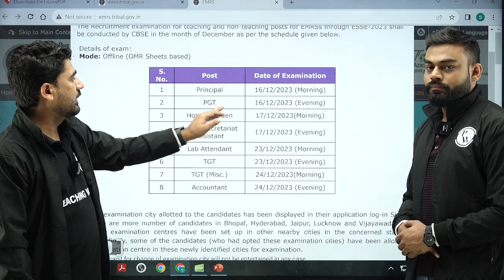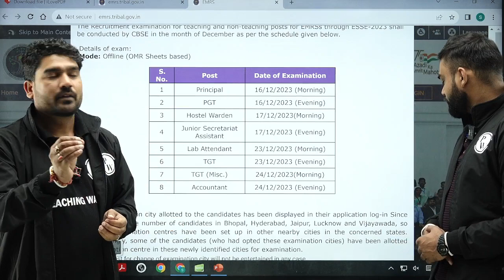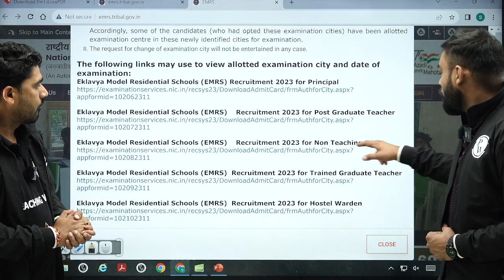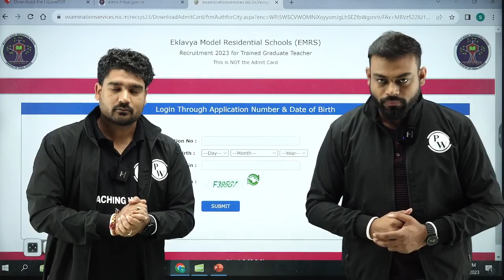EMRS Admit Card 2023 Download | EMRS Latest News Today | EMRS Admit Card Download kaise karein ?